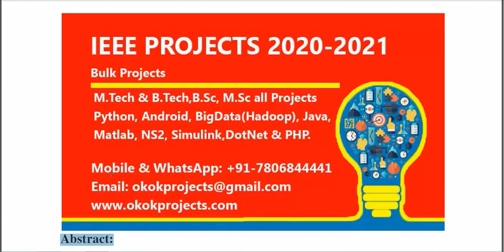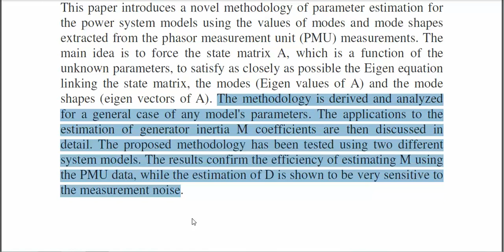Estimation of parameters of a dynamic generator model from modal PMU measurements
3IEEE PROJECTS 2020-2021 TITLE LIST

 * Complete Source Code
 * Complete Documentation
 * Complete Presentation Slides
 * Flow Diagram
 * Database File
 * Screenshots
 * Execution Procedure
 * Readme File
 * Video Tutorials
 * Supporting Softwares

Support Specialization
 * 24/7 Support
 * Ticketing System
 * Voice Conference
 * Video On Demand
 * Remote Connectivity
 * Document Customization